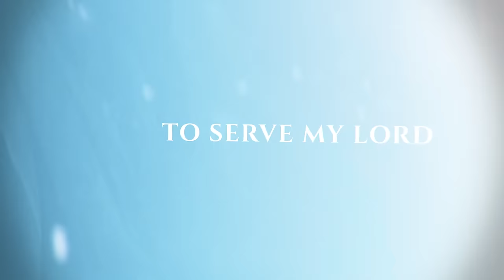RHAPSODY OF FIRE - Glory For Salvation (2021) // Official Lyric Video // AFM Records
Taken from the album "Glory For Salvation", out November 26, 2021.

"Rhapsody Of Fire" in an agony of choral singing and orchestral songwriting is like a dialogue with a higher authority against whom a hard battle is being fought.

Follow Rhapsody Of Fire!

Music & lyrics by: Alex Staropoli, Giacomo Voli, Roby De Micheli
Produced by: Alex Staropoli
Mixed by: Seeb Levermann
Mastered by: Seeb Levermann
Video by: Obliviart Production

Lyrics:
“Watch your step Namecid, don’t you fear prophecies?
Dark omens incoming, Kreel is here for your head!
Dark omens incoming, Kreel is here for you!”

Lost Eternal Snow, the Winterland
Freezing winds and cold to serve my Lord

I’m fearless in white fields of silence
I’m dealing with pain
Cause I’ve been accustomed to violence
Complete in my bane

Accomplishing the prophecies
Destroyer of dark heresies
I’ll stain the snow with his blood
Glory for Salvation

Testimoni inermi del destino sentinelle astrali
Cieca l’ira il cuor disperse
Anime silenti sempiterne voci celestiali
Sangue sparso d’innocente

Silent snake: the time has come!
Nemesis of Bezrael there’s no escape

The story goes that you’re a monster
My quest is to kill
The diaphanous ancient Cathedral
Is shaking my will

His harmless eyes confounding me
Without a word forgiving me
By my faith, you shall die
Glory for Salvation

Sangue sparso d’innocente

The Prophethood of the Southern Cross
Why should I kill a Holy man?
Glory for Salvation

Sangue sparso d’innocente